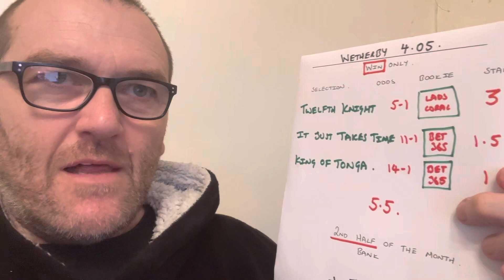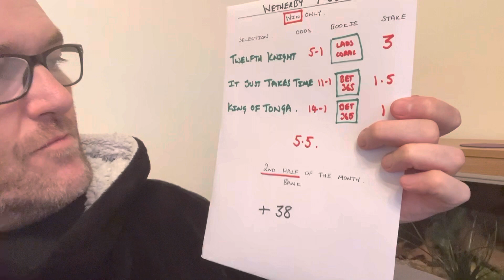April 30th - Wetherby 4:05 A knight a King, I just takes time… Three in on the race 👌🐎🐎🐎🧩🧐